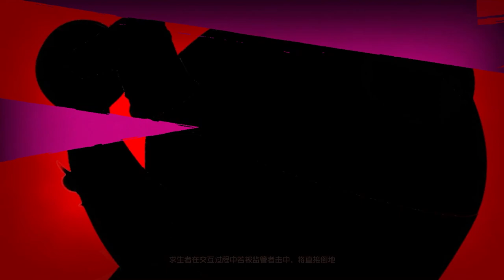#216 1st Joseph | Pro Player | The Red Church | Identity V